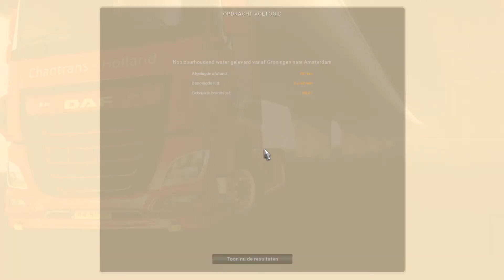ETS2 [1.37] - Met mijn nieuwe DAF door Nederland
Zonder Commentaar (No Comment)

Deze keer gaan we op pad met mijn nieuwe Daf XF Super Space Euro 6

Ik vertrek vanaf Groningen en ga dan via de afsluitdijk naar Amsterdam met een DHL Trailer

De sound is weer van Kriechbaum, ook voor de Daf vind ik die stukken beter dan die standaard in de game zit

Kijk ze :)

Gr. Chantal
Queen of the Road !

Opgenomen via de Laptop met Windows 10 in 1080p [HD]
i7-9750H - 16GB - NVIDIA GeForce 1660 Ti